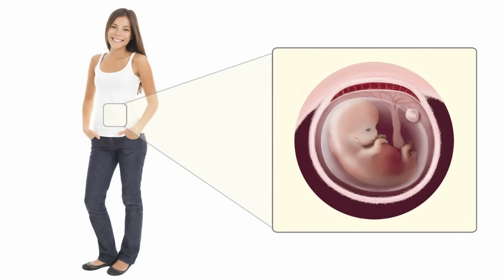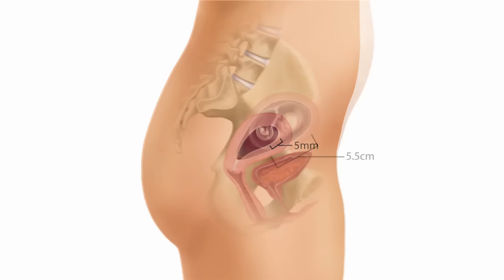A baby’s development: 1st Trimester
Amazing things are happening inside you! C&G baby club shows how your baby develops in the 1st trimester.

For more advice, 24/7 support and a free cuddly cow, join the C&G baby club